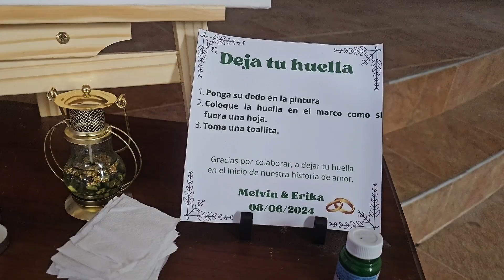Boda Erica y Melvin En San Jerónimo Copán Honduras